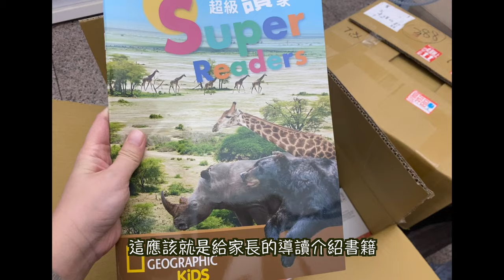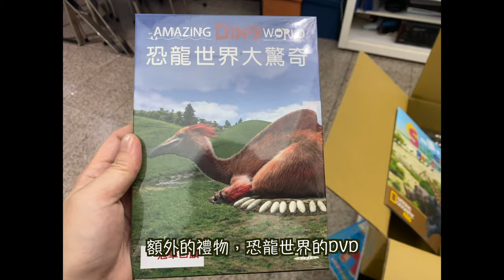National Geographic Kids開箱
台幣四萬多塊的套書，內含8個系列的套書、點讀筆、點讀圖卡、課程體驗卷和一個恐龍世界DVD，書籍內容對於幼兒還是有點困難，不過既然入手了就好好利用來協助小孩多接觸英文！
한화 약 4만 원 가량의 세트를 포함하여 8개 시리즈의 세트, 점독 펜, 점독 이미지 카드, 강습 체험권 및 공룡 세계 DVD가 포함되어 있습니다. 책의 내용은 영아에게는 조금 어려울 수 있지만 이미 구매했으니 아이들이 영어에 노출되는데 도움이 되도록 잘 활용하면 좋을 것입니다!